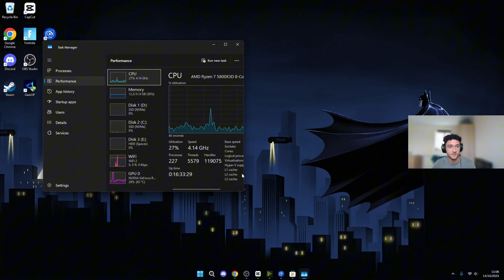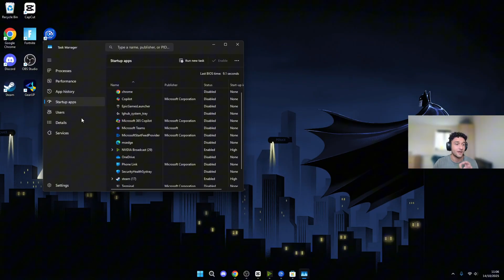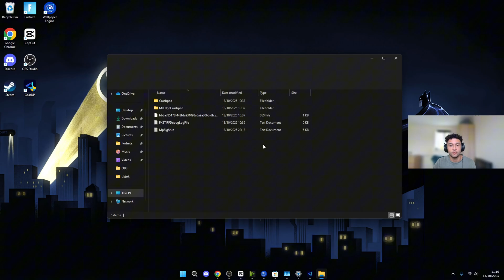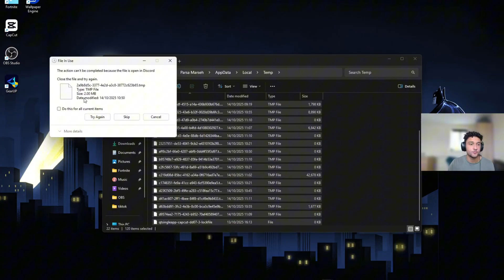STOP 100% CPU Usage on Windows 10/11 – Fix Lag, Stutters & FPS Drops (2025)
Are you struggling with 100% CPU usage or high CPU load slowing down your PC? In this video, I’ll show you exactly how to fix high CPU usage on Windows 10 and Windows 11, stop lag and stutters, and boost FPS instantly using simple but effective system tweaks. These 2025 Windows performance fixes work for any PC or laptop — perfect for gaming, editing, or everyday use.

If you’ve searched for how to stop 100% CPU usage, fix lag in games, or reduce stuttering on Windows 10/11, this step-by-step guide gives you the best CPU usage fix methods that actually work in 2025.

💡 What You’ll Learn:
How to check and fix 100% CPU usage in Task Manager
Windows settings to lower CPU utilization instantly
Background process optimization for smoother performance
How to reduce lag and stutters while gaming or multitasking
Proven Windows 10 & Windows 11 tweaks for better FPS and speed
Tips to prevent high CPU usage permanently in 2025

🔥 These safe, tested optimization tricks will stabilize your PC, lower resource usage, and give you faster performance across all games and apps. Whether you’re playing Fortnite, Valorant, GTA V, or just browsing, these CPU fixes will make your Windows system run smoother than ever.

⚙️ Optimized YouTube Chapters (Accurate + SEO Boosted)

0:00 – Intro & What Causes High CPU Usage
0:10 – Advanced Tweaks to Lower CPU Usage Instantly
1:00 – Real-Time CPU Optimization Tips
1:44 – How to Lower Ping Like a Pro (Network Optimization)
2:00 – Quick Performance Check & Results
2:18 – Remove Unnecessary Files to Reduce CPU Usage
2:50 – Final Fixes & Performance Recap